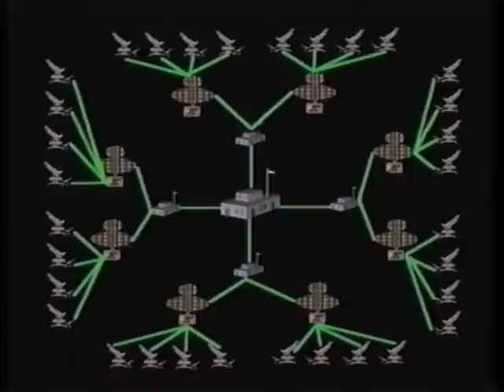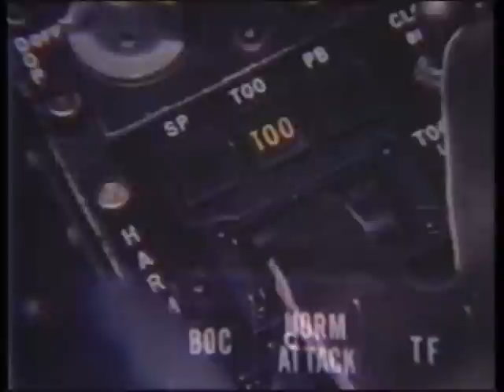Firepower: Desert Storm Air Assault 1/4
The weapons and strategies employed by the coalition to dislodge the Iraqi army from Kuwait during the 1991 Gulf War. Features combat footage along with interviews with military experts and participants.